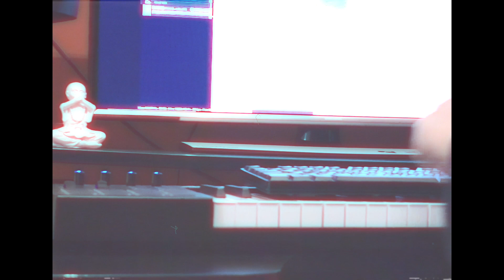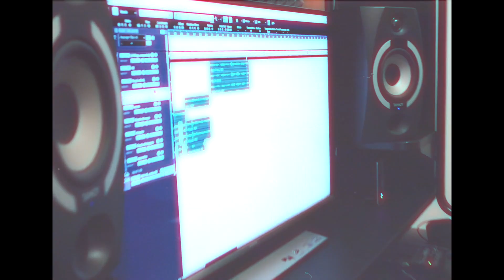Jay Eff - "Can't Be Broken" RMX ft. Nova (studio-session video)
Carter V Tribute by Jay Eff.
November 2018 with Nova at 2000 d.k. studio (RM).

Se il pezzo ti è piaciuto spingilo.